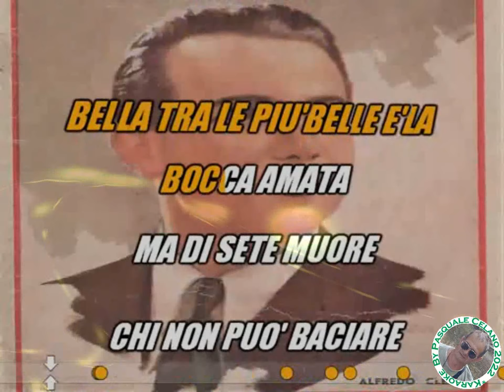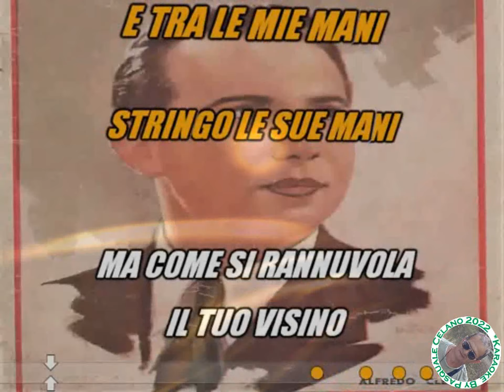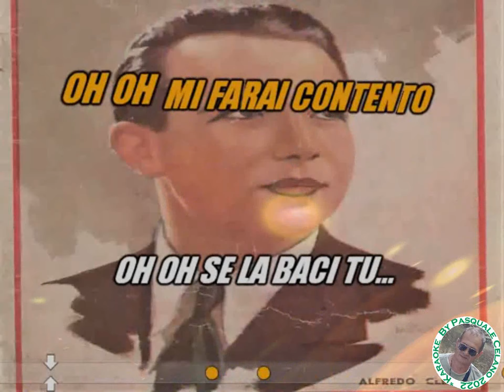Alfredo Clerici Fiorellin del prato KARAOKE FAIR USE